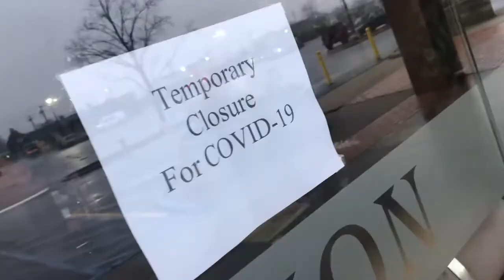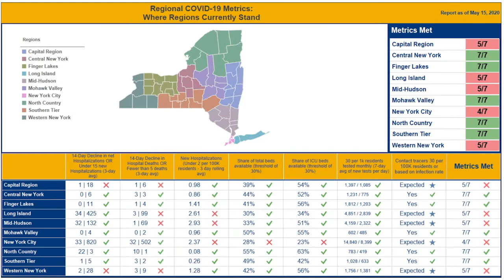Special Interview: Kevin Law, Long Island Association President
Nina Crawford interviews Kevin Law, the president of Long Island Association, about the impact of COVID-19 on Long Island.